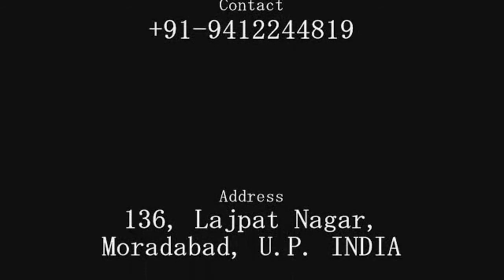التطريز غطاء الطاولة_اتصال الهندي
مرحبا بكم في اللمس الهندي
ونحن، وقد لمس الهندي كشركة جديرة بالثقة تعمل في تصنيع وتوريد وتصدير مجموعة واسعة من اكسسوارات المعادن والمنسوجات. يتم تصنيع هذه باستخدام الأمثل الألومنيوم جودة والحديد والفضة والفولاذ المقاوم للصدأ التي مصدرها شركات موثوق بها. يتكون لدينا مجموعة من الجداول الألومنيوم، الحديد الجداول، جداول الفولاذ المقاوم للصدأ، اليدوية الأغطية الجدول، اليدوية بالمركز الثاني في جدول، مطرز تحديد الموقع، وسائد الأغطية، منديل حامل اللقب والعديد من المنتجات. منتجاتنا تجد تطبيقاتها واسعة في مختلف الحانات والمخابز والفنادق والمطاعم.

تاتش الهندي
السيد Aniq الرحمن
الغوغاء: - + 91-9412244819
136، لاجبات ناجار، مراد اباد-الهند